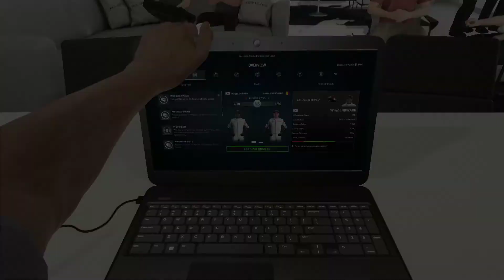[줄진을위하여] F1 2017 #3 운전에 익숙해지니 커리어 모드 꿀잼!!!